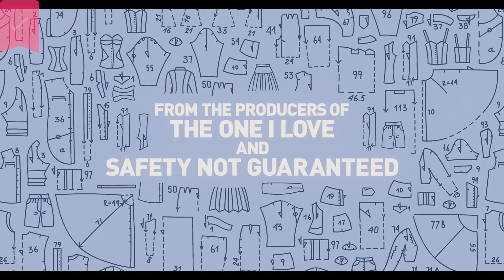Horse Girl - Official Trailer - Netflix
A sweet misfit who has a love of horses and supernatural crime shows begins having surreal dreams that start to affect her perception of reality.